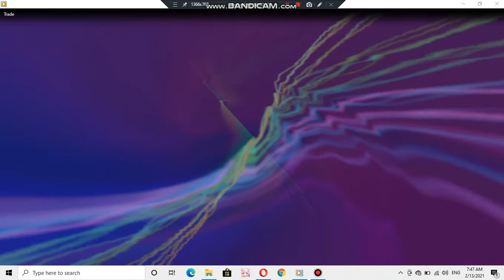Nokia ringtone: Trade (AAC)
device where this ringtone is found: Nokia 5200 XpressMusic